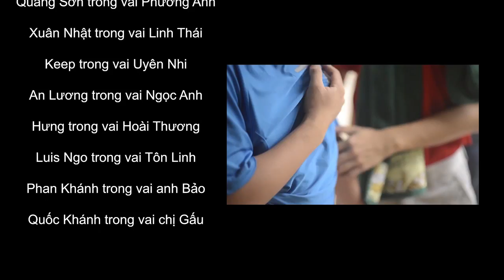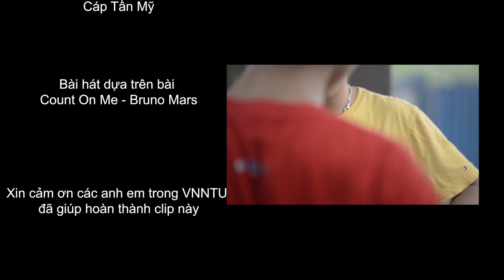Clip chúc mừng chị em VNNTU nhân ngày 20/10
Một clip vui, mang tính chất giải trí dành tặng các bạn nữ VNNTU nhân ngày phụ nữ Việt Nam 20/10